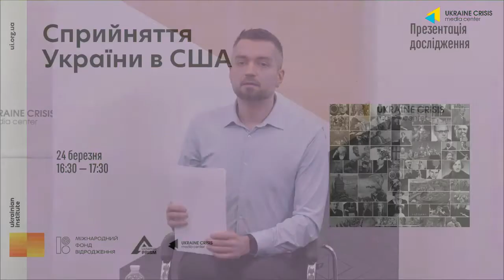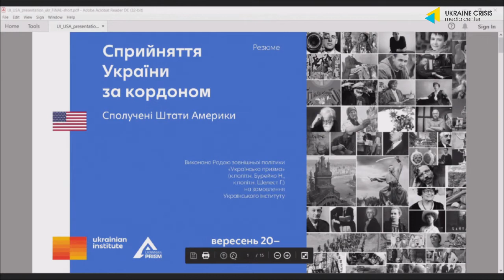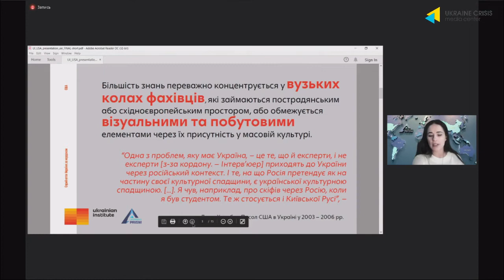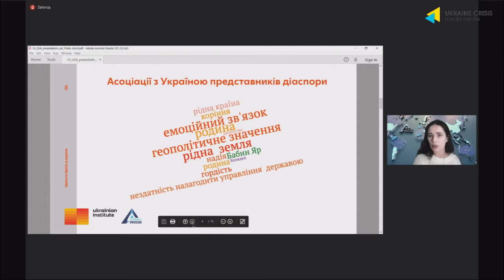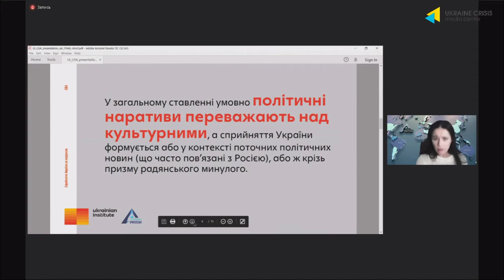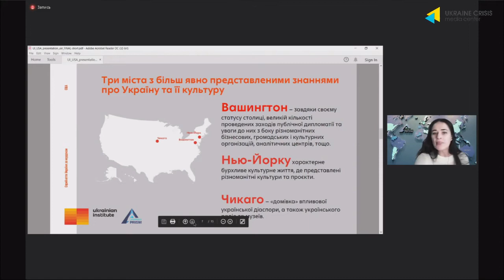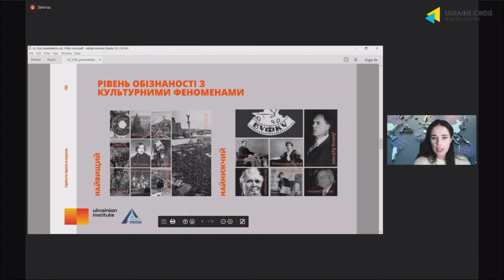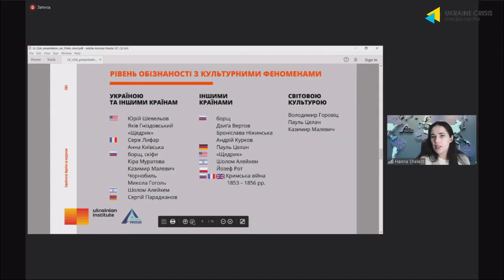Perception of Ukraine in the USA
The Ukrainian Institute starts a series of public presentations and discussions on the researches of Ukraine’s perception abroad. The results reveal attitude and the level of awareness about Ukraine and Ukrainian culture. Researches were carried out in 7 countries: France, Germany, Poland, the USA, Japan, Turkey and Hungary.

Speakers:
Hanna Shelest, Security Studies Program Director of the Foreign Policy Council “Ukrainian Prism”
Serhii Plokhii, Director of the Ukrainian Research Institute at Harvard University
Kathy Nalywajko, President of the Ukrainian Institute of America
Volodymyr Sheiko, Director General of the Ukranian Institute

A series of researches commissioned in 2020 by the Ukrainian Institute together with the International Rennaissance Foundation. Carried out by the Foreign Policy Council “Ukrainian Prism” and the research agency InMind